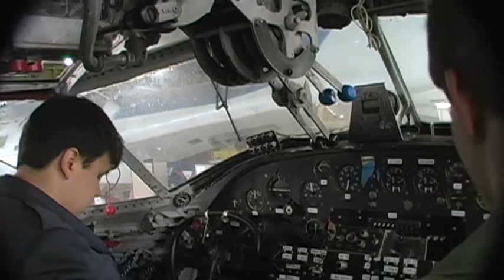The Fourth War Official Teaser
Here's a teaser for our newest movie, The Fourth War!  IF you haven't already, check out the trailer here!